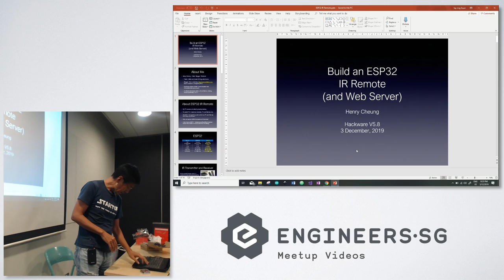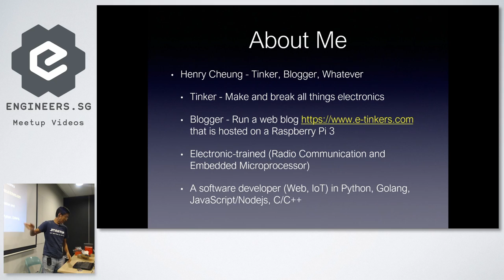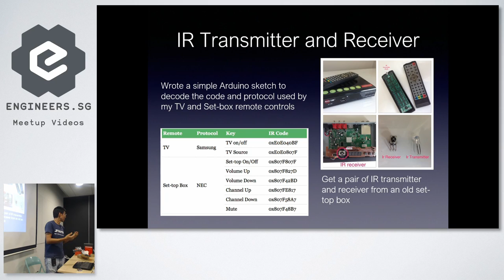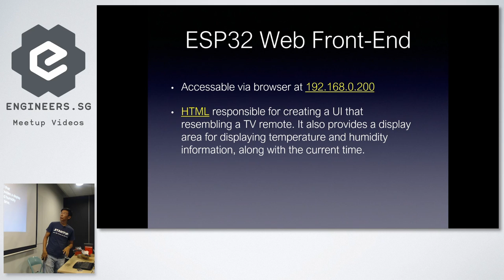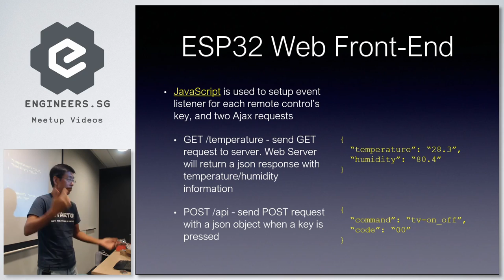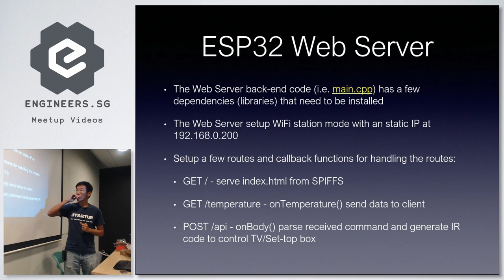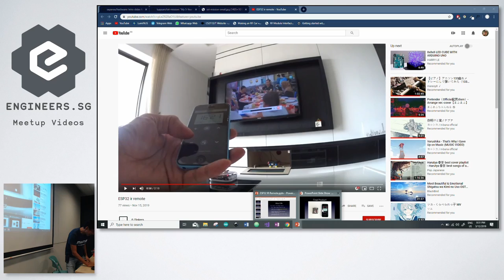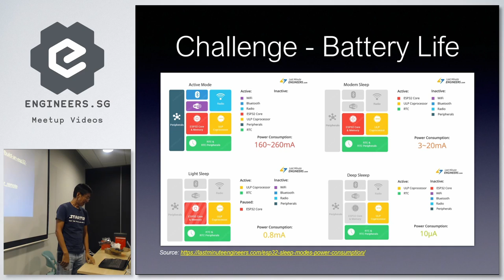Build an ESP32 IR remote - Hackware v5.8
Speaker: Henry Chueng

Recorded by: Ambrose